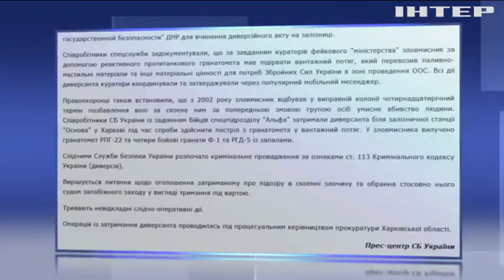В Харькове СБУ предотвратила диверсию на железной дороге